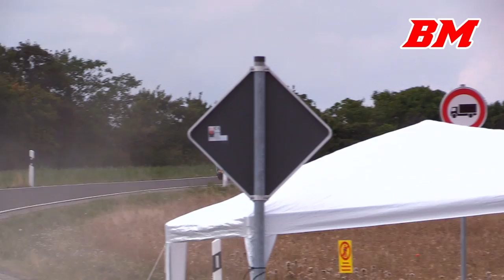PEUGEOT 306 MAXI with Neuville | High revving, acceleration & action | Eifel Rallye Festival 2022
Engine: PSA XU10J4RS / inline-4 / 1998 cc / 121.8 cu in
Power: 280-300 hp / 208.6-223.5 kw max 11.000 rpm
Torque: 265 NM / 195.4 ft lb @ 8900 rpm
Weight: 960 kg /2116.4 lbs
Drive: FWD / 6-speed sequential

Event: Eifel Rallye Festival
Location: Daun
Date: 21-23 july 2022

Car nr.2 Thierry Neuville (BEL) / Antoine Cornet (BEL)
Car nr.73 Erich Müller (AUT) / Stefan Zabering  (AUT)